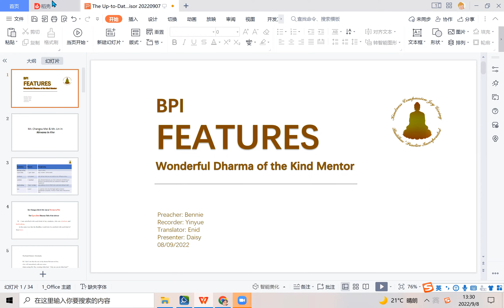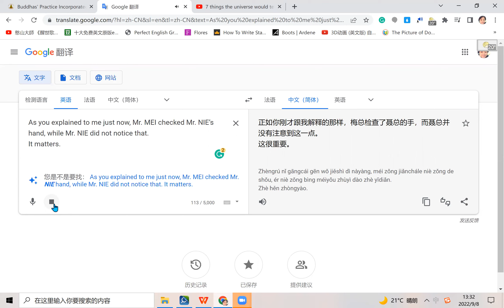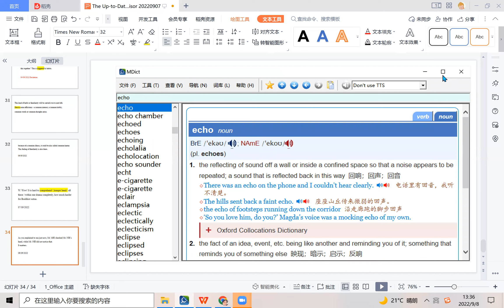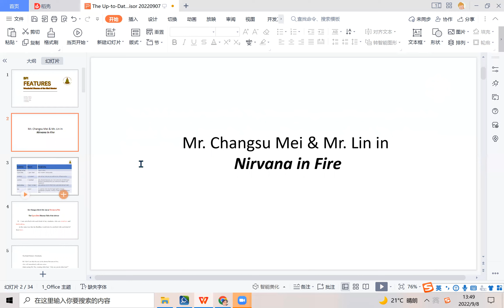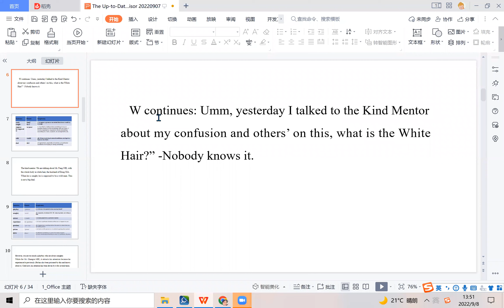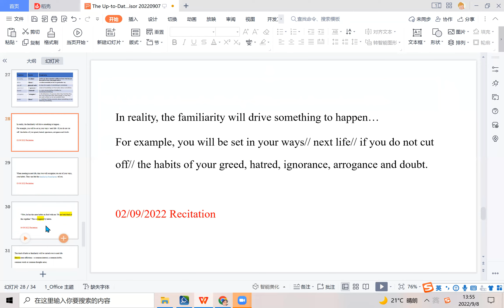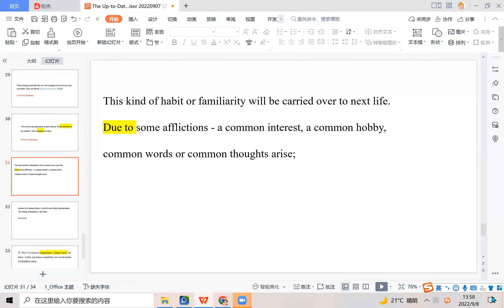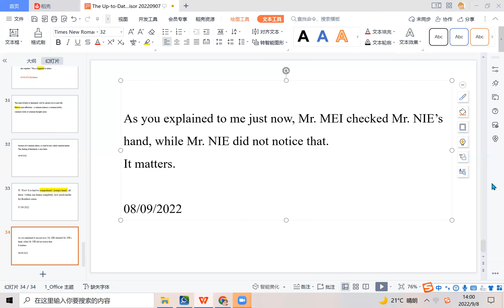Home of Merit & Virtue 204 08092022 WANG,YINFENG